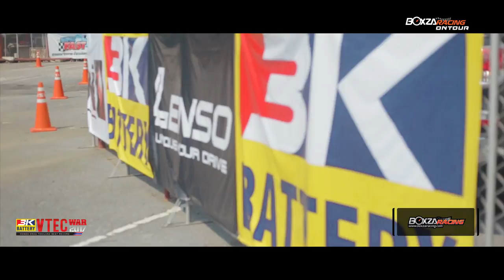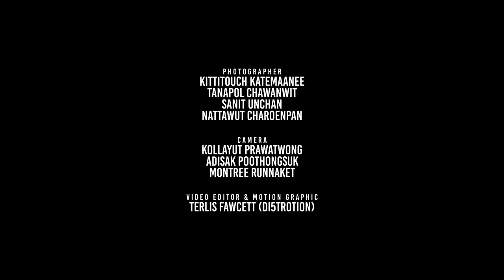BoxzaRacing On Tour พาเที่ยวงาน Honda Drag สุดยิ่งใหญ่ 3K VTEC WAR 2017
รายละเอียดเพิ่มเติมสามารถติดตามต่อได้ที่

สำหรับใน BoxzaRacing On Tour วันนี้ BoxzaRacing นำโดยพิธีสาวสวย อ้อม วรารัตน์ รัตนชงค์ จะพาทุกท่านไปตะลุยงานจัดอันดับรถยนต์ Honda Drag ที่ยิ่งใหญ่ที่สุดในสยามประเทศกับงาน 3K VTEC WAR 2017 ที่แข่งขันกันไปเมื่อวันที่ 20 พฤษภาคม 2560 ณ สนามแข่งรถ Bangkok Drag Avenue คลอง 5 ซึ่งภายในงานก็จะมีกิจกรรมให้เหล่าสาวก Honda ได้มันส์กันอย่างมากมาย ไม่ว่าจะเป็น กิจกกรม StreetMetal Photo Contest, Sexy Car Wash จากเน็ตไอดอลชื่อดังอย่าง เจสซี่ วาร์ด พร้อมด้วยพริตตี้ระดับแถวหน้าอีก 3 คน, ศึกแห่งศักดิ์ศรีระหว่างเบนซิลและดีเซล ที่เป็นการปะทะกันระหว่าง ตี้ GT Garage ในรถ Honda Civic EG Pro N/A Open และ Isuzu D-Max F55 Pro เกียร์ซิ่ง ของทางช่างเบิร์ดหลัก 5 และรุ่นการแข่งขันมากมายถึง 19 รุ่น ซึ่งงานในวันนี้จะเป็นอย่างไรบ้าง และความมันส์จะสมคำร่ำรือหรือไม่ เราไปชมกันเลยครับ